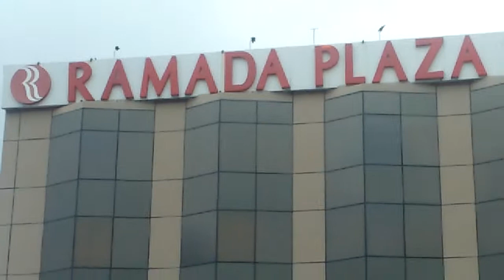Road of juhu beach (Day)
Juhu tara road